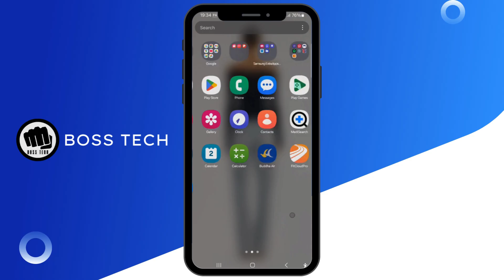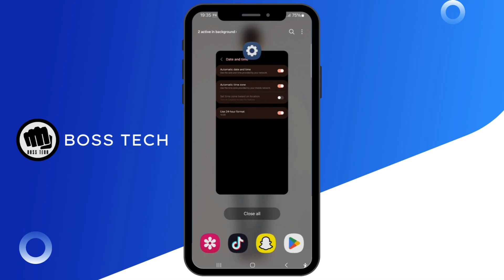HOW TO FIX SNAPCHAT SS06 DEVICE BANNED ERROR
Seeing the Snapchat SS06 device banned error in 2025? This step-by-step tutorial shows you how to fix the SS06 ban and regain access to your Snapchat account on both iPhone and Android devices. Learn why Snapchat may ban your device, how to troubleshoot the issue, and tips to prevent future bans. Perfect for Snapchat users who want to restore full functionality in 2025.

Timestamps:
0:00 Introduction
0:10 How to Fix Snapchat SS06 Device Banned Error